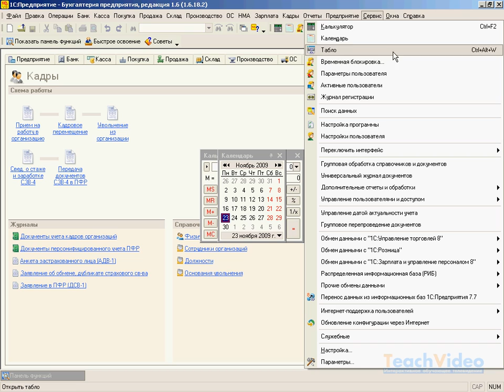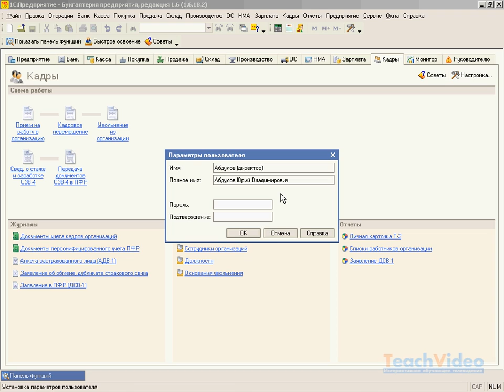Сервис в 1С Предприятии (48/49)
- тысячи обучающих роликов на нашем сайте бесплатно! Меню «Сервис» самое большое по количеству собранных команд. Оно собирает в себе ряд настроек, в необходимости которых со временем убеждается каждый пользователь, ежедневно пользующийся данной программой. Часть настроек уже рассматривалась, об оставшихся мы и поговорим.